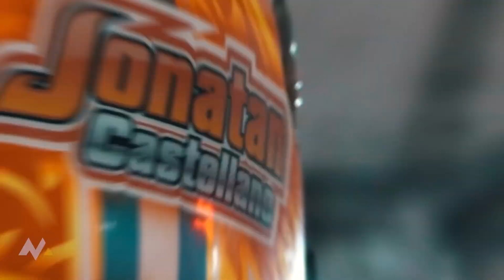Extensión de Mi Cuerpo. Episodio #4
🏁😎EXTENSIÓN DE MI CUERPO. HISTORIAS DE CASCOS.
En el automovilismo la pasión se lleva en la sangre. Estas historias familiares lo demuestran. Volvé a ver estas dos historias de familias, que ya forman parte de la historia del TC.
Episodio #4. Con @jbdebenedictis @pincholobe